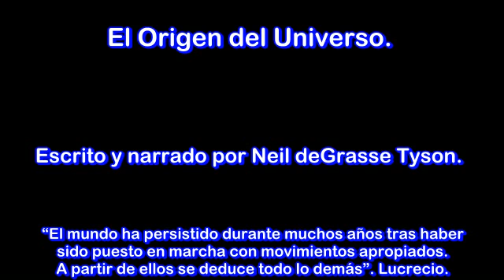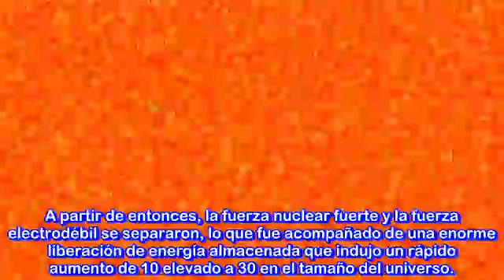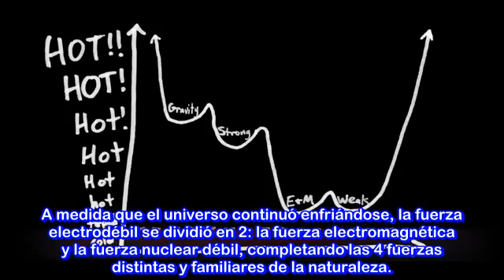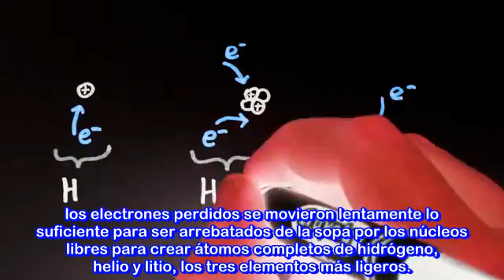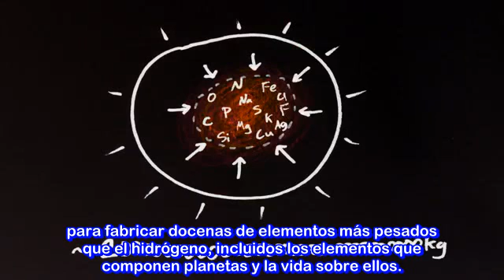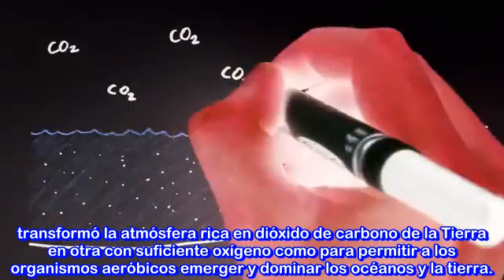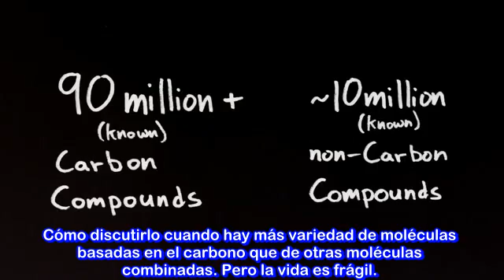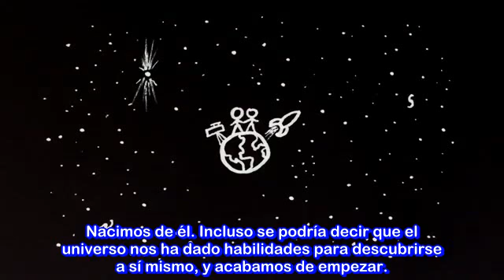Científico Neil deGrasse Tyson. Una Breve Historia de Todo. CIENCIA.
El científico Neil deGrasse Tyson explica de una manera fácil y genial el universo, su evolución  y el por que existimos. La ciencia nos revela la realidad de las cosas mucho mejor que cualquier explicación religiosa sectaria.